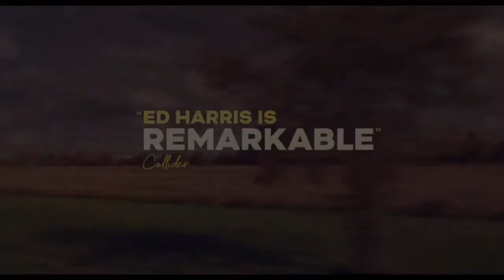Kodachrome - Official Trailer [HD] - Netflix